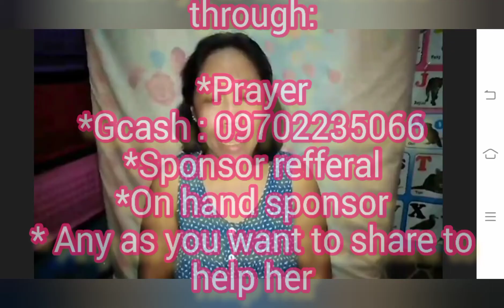SHE NEEDS OUR HELP FOR HER BREAST REMOVAL OPERATION